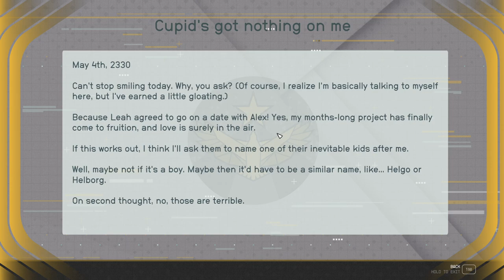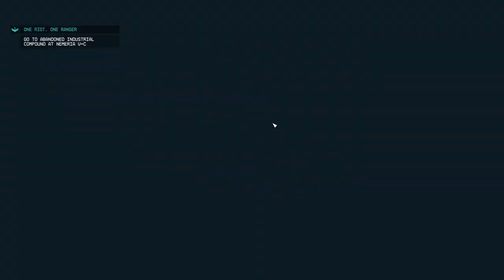STARFIELD Gameplay Walkthrough Part-49 NG PC (HINDI + ENGLISH)